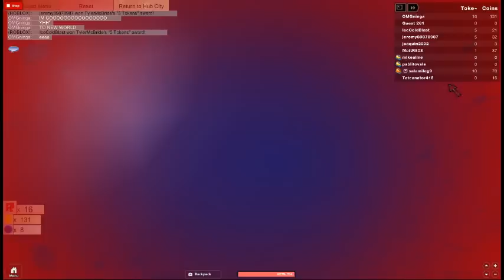Roblox Adventure 3: The Rise of Nobeesi part 4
The Roblox Adventure trilogy comes to a close as Roblox is overcome by a dark force that&#39;s absorbing the creative energy from Roblox itself! Collect the Roblox Tokens and restore Roblox to its former glory before it&#39;s too late!